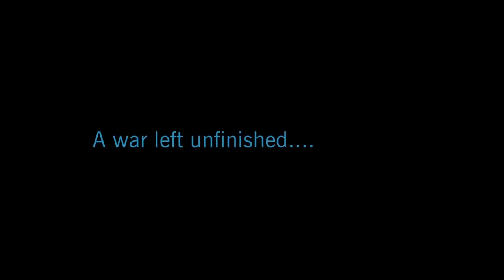STAR WARS THE CLONE WARS Trailer 2019 Animated NEW Series HD